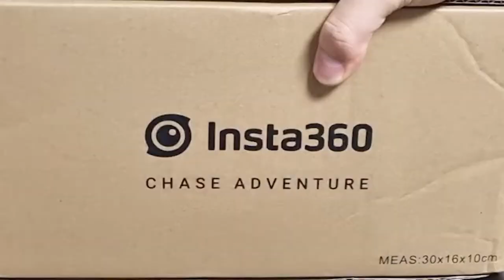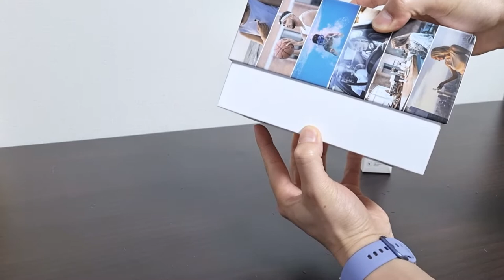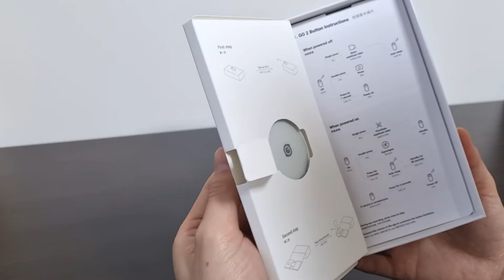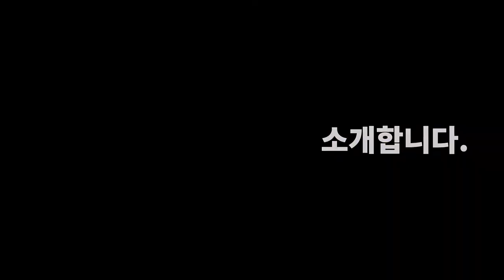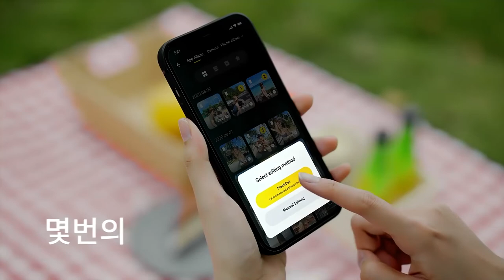INSTA360 GO2 UNBOXING!!! || 액션캠 휴대성 끝판왕의 등장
이번 영상은 휴대성 끝판왕 액션캠, INSTA360 GO2의 개봉기입니다.
인스타360 제품은 처음인데. 엄청난 매력덩어리네요...!